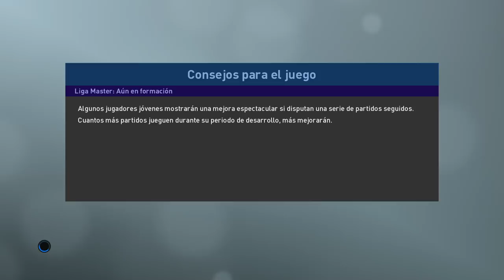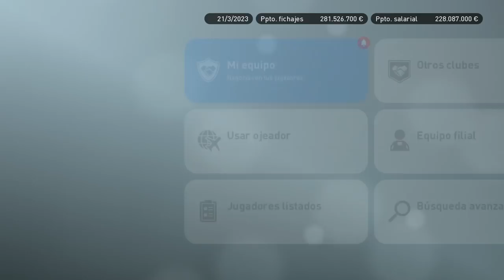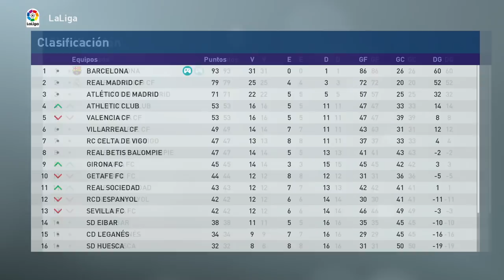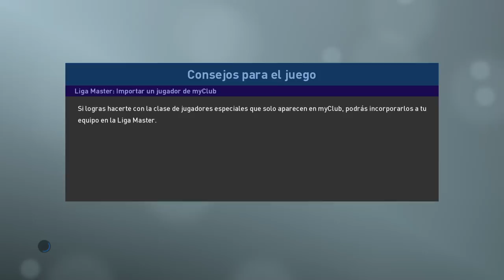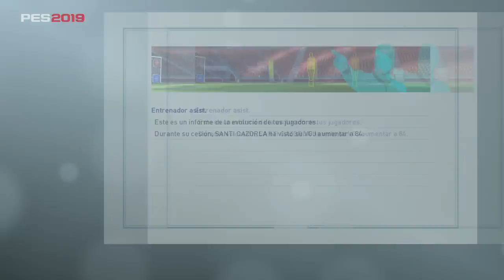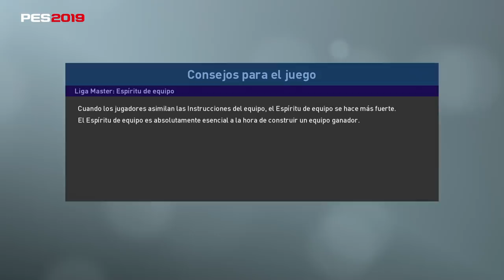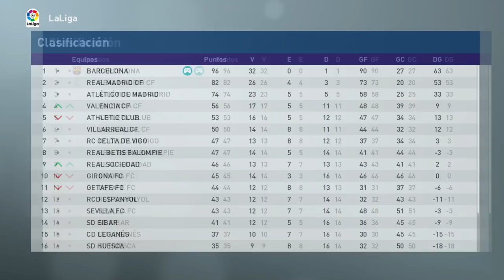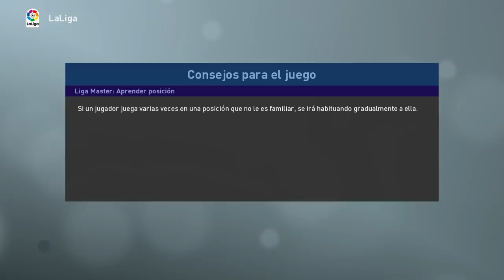PES 2019 LIGA MASTER | BARCELONA | A POR OTRO TRIPLETE #55